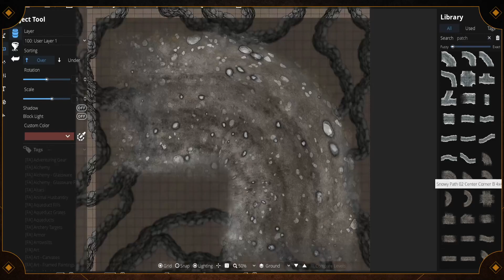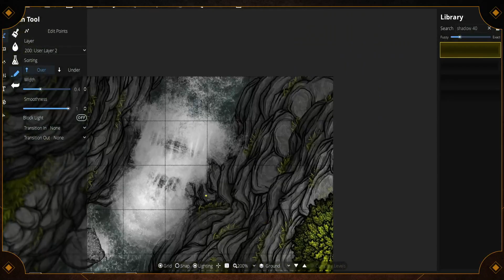Alpina Way - Dungeondraft Timelapse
Modules:
SONGLIST

SOFTWARE & ASSETS
Welcome to "Alpina Way," a breathtaking path that winds through the towering peaks of the mountains, offering a journey through one of the most pristine and untouched natural landscapes imaginable.

As you traverse Alpina Way, you are surrounded by majestic pines that stretch towards the sky, their evergreen needles whispering in the crisp mountain air. Here, nature thrives in its purest form, untouched by the hand of man, a sanctuary where the beauty of the wilderness is preserved in all its glory.

The path leads you alongside a stunning waterfall, its icy waters cascading down from the snow-capped peaks above. The roar of the water fills the air, a constant reminder of the raw power and beauty of the natural world. The fresh, ice-cold water flows into a clear, sparkling river that meanders through the valley below, bringing life to everything it touches.

At one point, the path crosses this river via a sturdy wooden bridge. The bridge, crafted from local timber, blends seamlessly with the surrounding landscape, offering a perfect vantage point to admire the rushing waters below.

Further along Alpina Way, you come to a spacious clearing, an ideal spot to rest and take in the serene beauty of your surroundings. This map offers two variations of this restful area: one with a cozy campsite, complete with tents and a fire pit, perfect for adventurers seeking respite under the stars; the other variation leaves the clearing untouched, a blank canvas of natural beauty where the possibilities are endless.

Alpina Way is a haven for those seeking adventure or tranquility amidst the splendor of the mountains. Whether you're drawn to the roar of the waterfall, the tranquility of the pine forests, or the peacefulness of the river crossing, this path offers a journey through one of nature's most stunning landscapes.